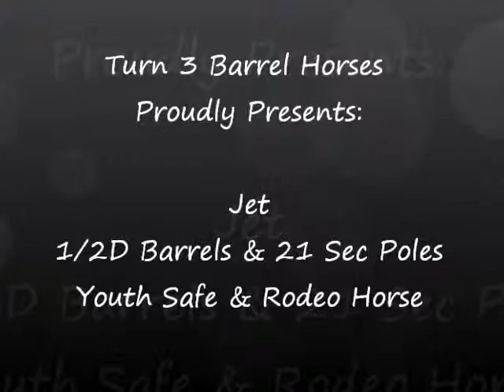SOLD- Jet 1/2D Barrel Horse - Youth Safe & Rodeo Ready! Detailed Video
9yo Paint Gelding 15.2H